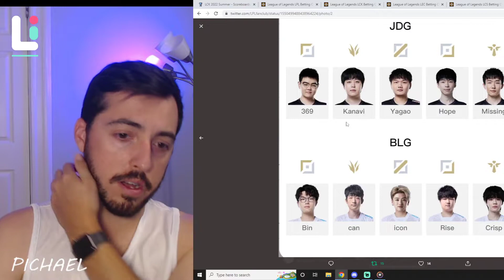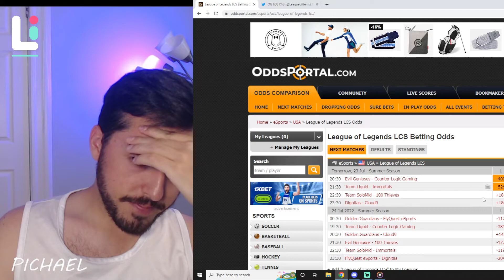FULL SATURDAY SLATE - CONDENSED VID